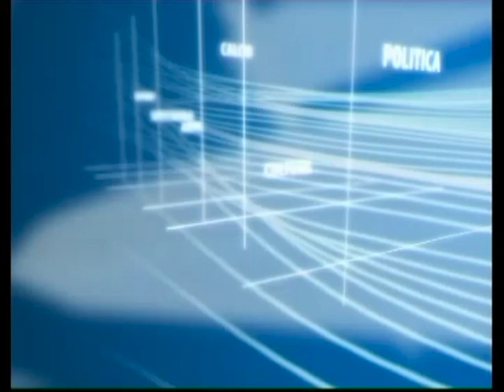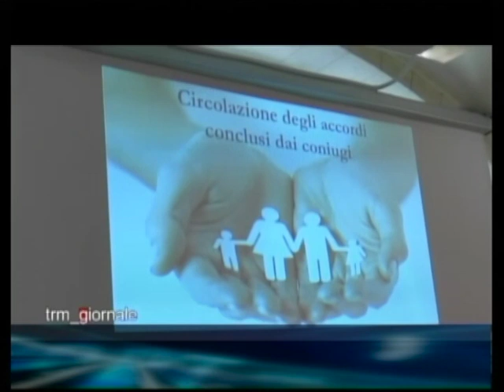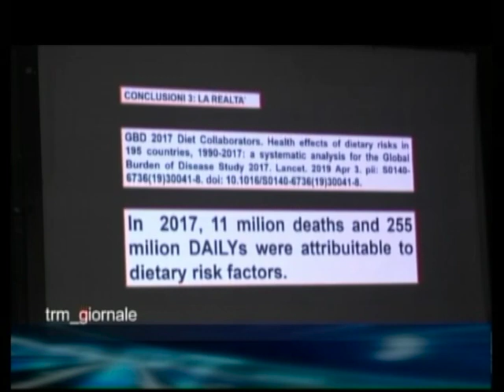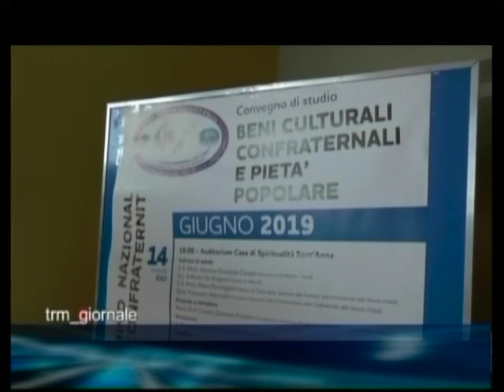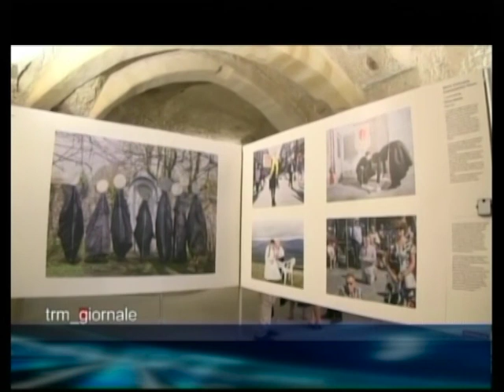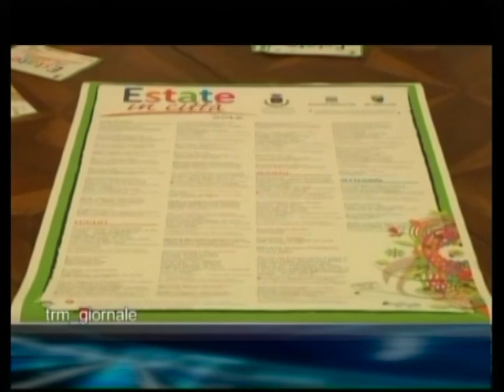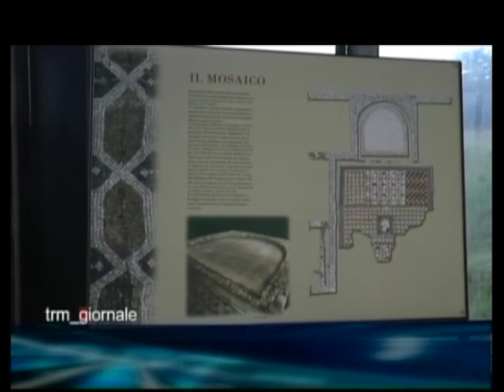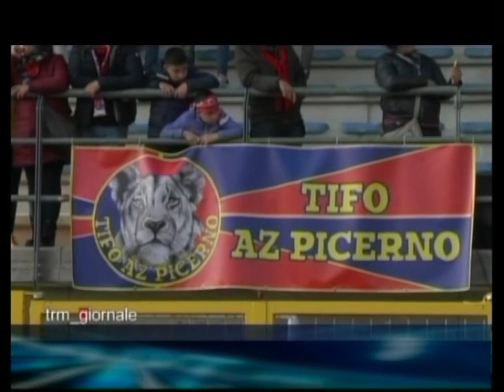TRM Giornale del 15 giugno 2019 (Edizione delle 13:40)